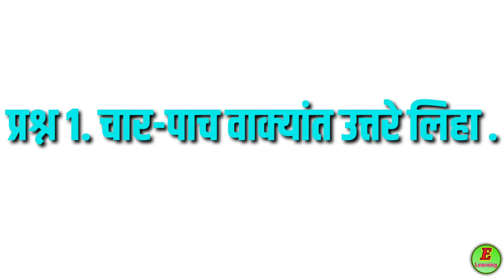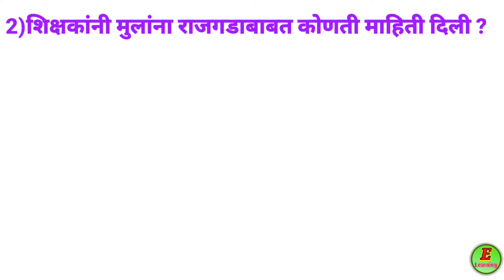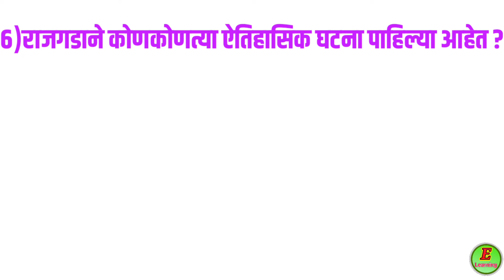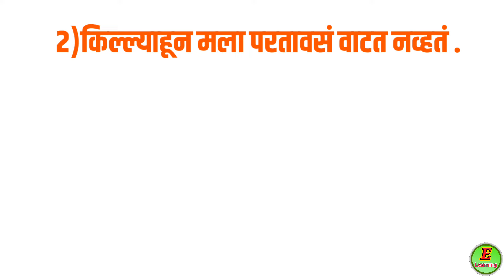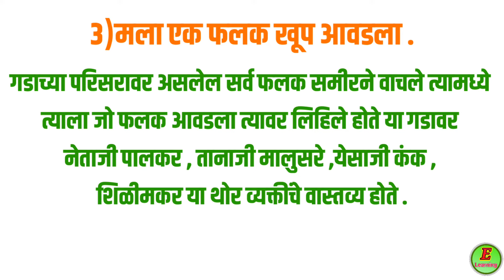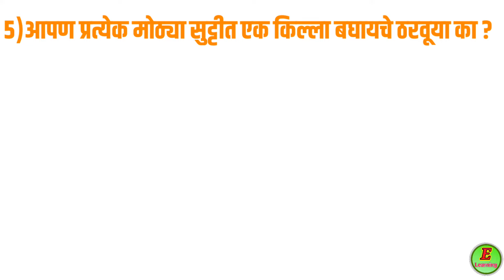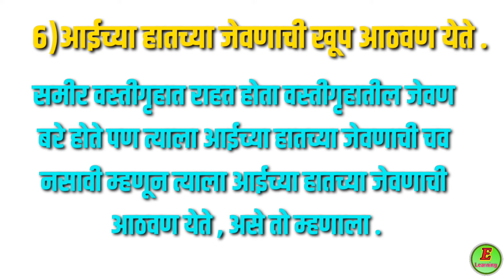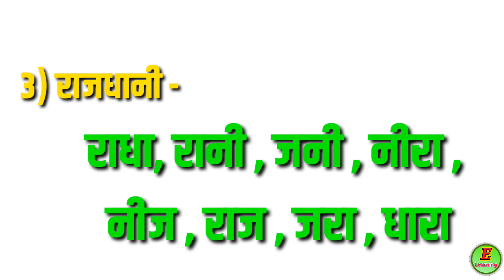22.वडिलांस पत्र । स्वाध्याय । इयत्ता ६वी। प्रश्नोत्तर मराठी । Vadilans patra l Swadhyay I STD 6th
22.वडिलांस पत्र - स्वाध्याय
 इयत्ता सहावी
 प्रश्नोत्तर  मराठी
 Vadilans patra Swadhyay
STD 6th
मराठी स्वाध्याय
online Swadhyay